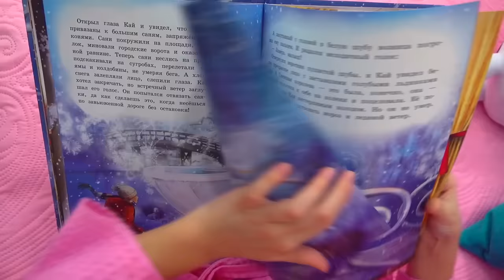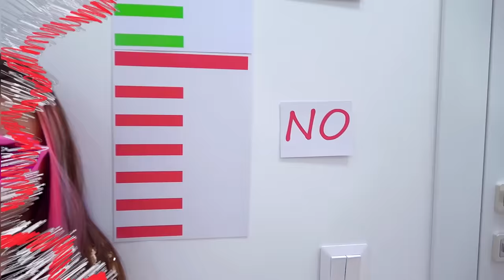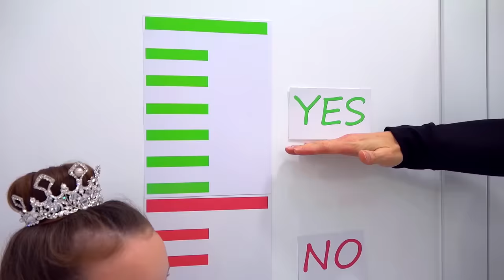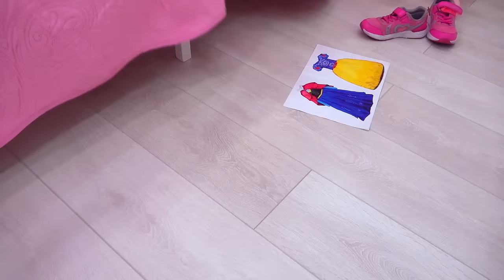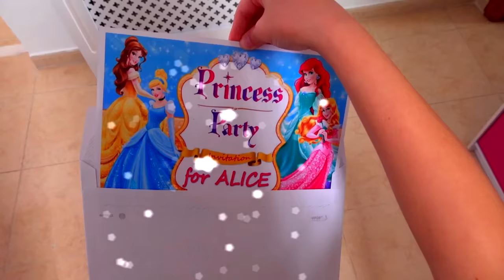Alice and new Dresses for Princess - the best stories for kids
Alice want go to the Princess Ball, but she has no dress. Alice wants a new Dresses for Princess. Grandma helps Alice makes a new Dresses.The best stories for kids. English fairy tales about a Dresses for Princess from Alice.